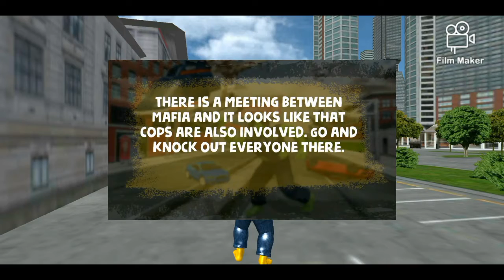incredible city monster hero survival kids play game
incredible city monster hero survival / lets play/